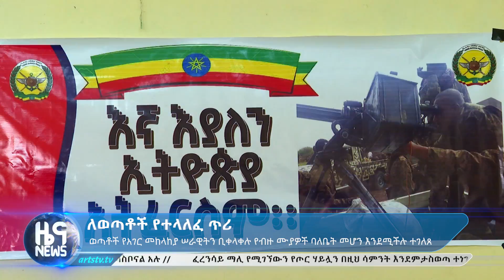ለወጣቶች የተላለፈ ጥሪ ARTS TV NEWS